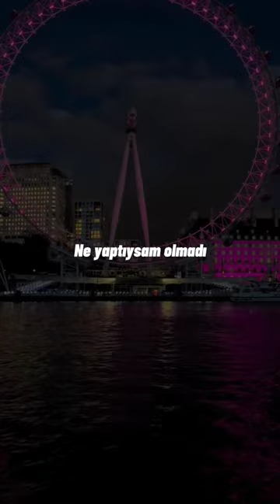Sezen Aksu - Unuttun Mu Beni